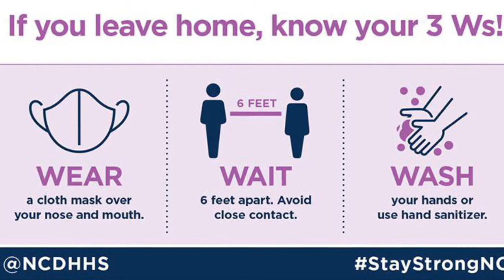CvMS Announcements 3/3/21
February Student of The Month Recognition